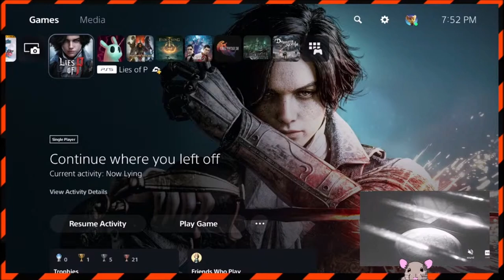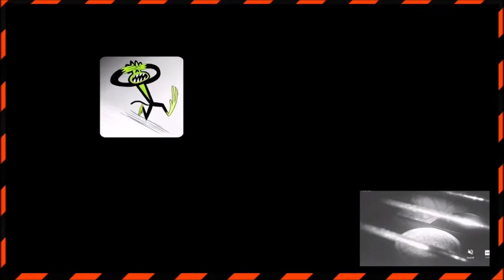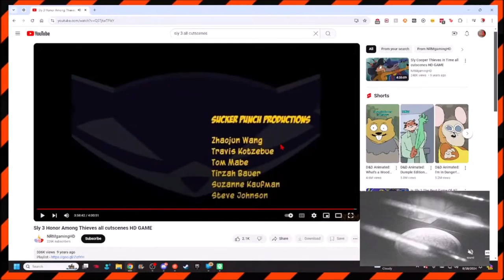Best of Sly 3: Honor Among Thieves